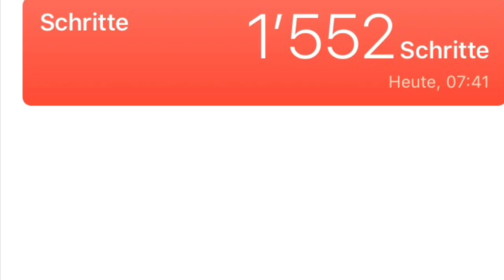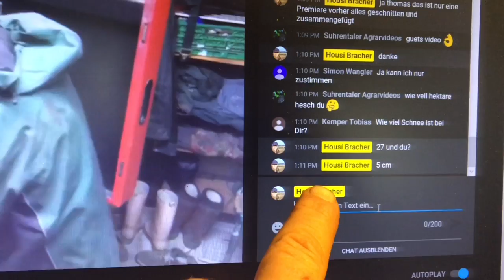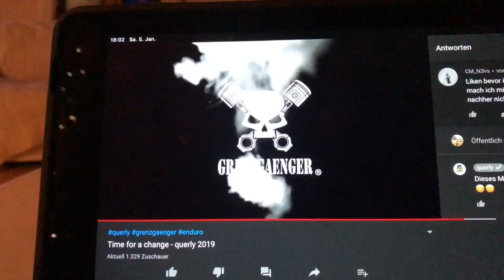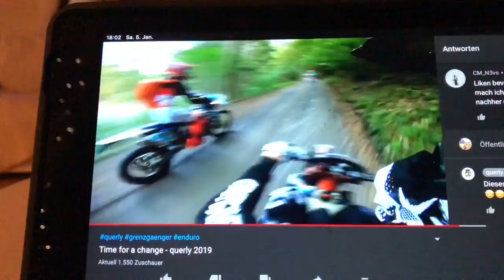Bauer 👩‍🌾 Housi ist erkältet 🥶